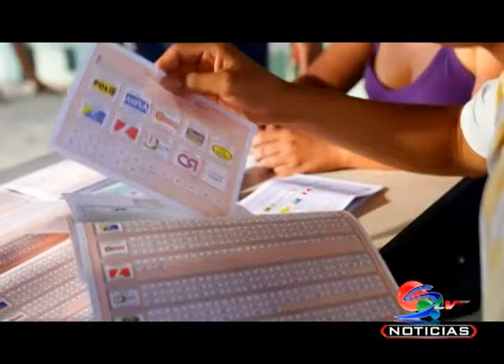MOE organiza capacitación para observadores electorales